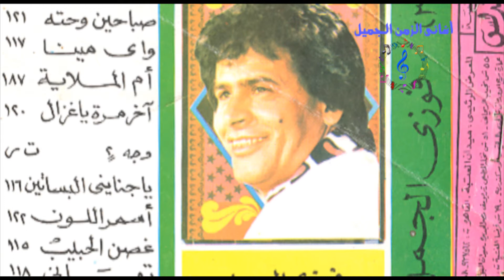فوزى الجمل - مركب حبيبي/ FAWZY ELGAML - MARKEB HBIBY